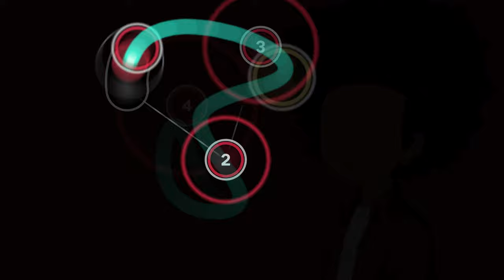osu! Cursor Dancing [4K 1920 FPS] | Definition of a Rap Flow [Endurance]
Big fps make background blurry, idk why
This is a remake btw